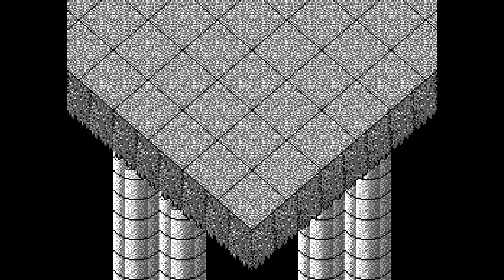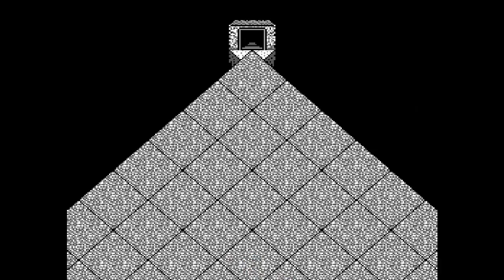Kaijuu Monogatari (NES) – [Part 09] - - Journeying Across the world gathering Equipment (Optional)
This video is mainly going to cover optional content. I spend some time traveling the world and gathering some necessary equipment upgrades to round out my party for the challenges ahead. Some of the characters from there introductory stories were outfitted with still rather weak starter equipment so it might be necessary to beef up your characters a little bit. Next video we will continue oncourse to the next part of our adventure as gather up the last 2 treasures.